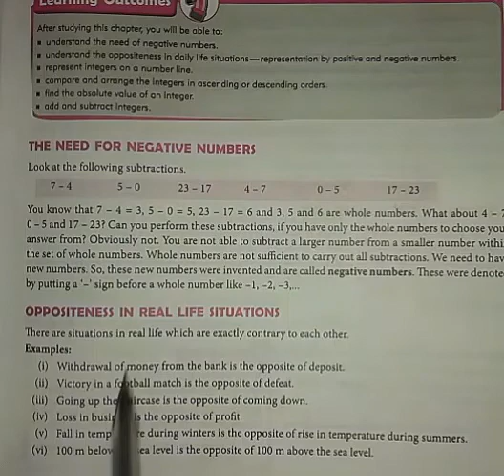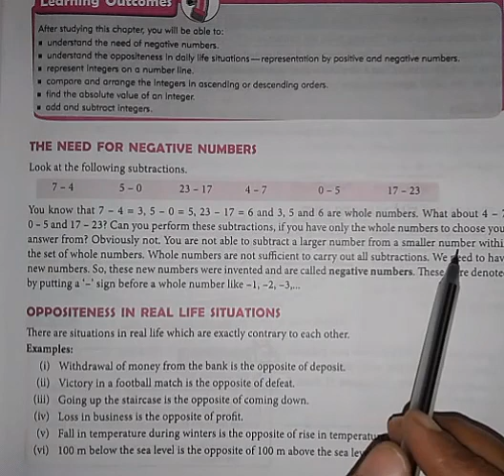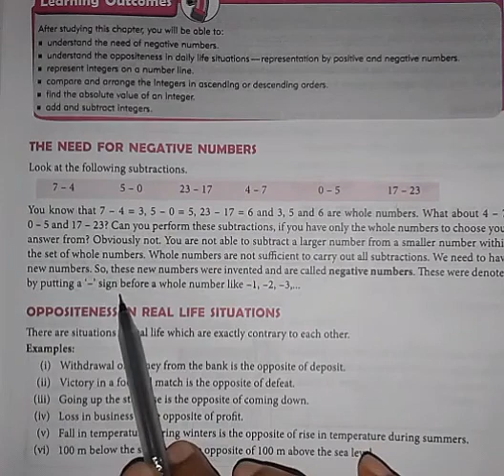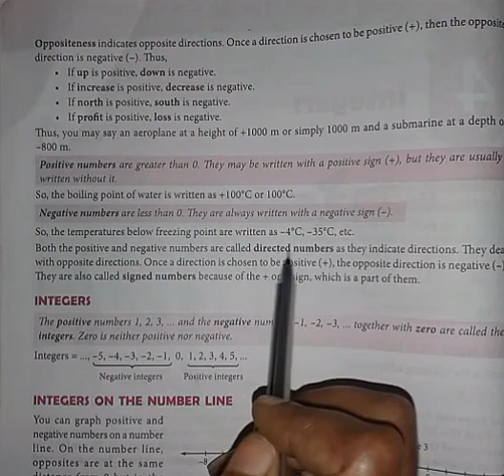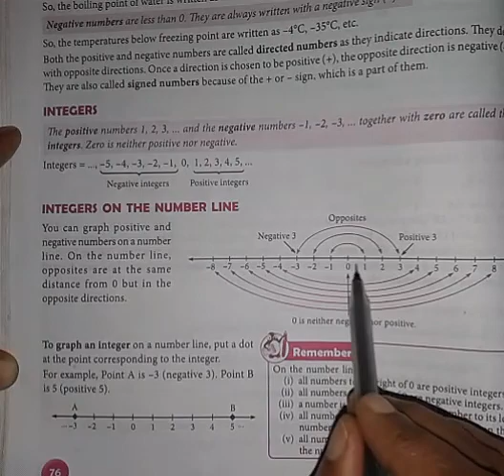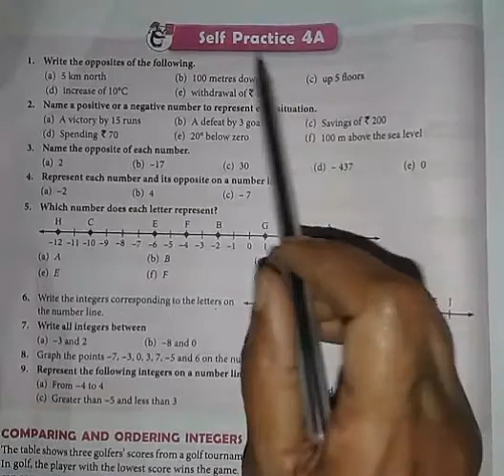Maths std 6th ch 4 Integer